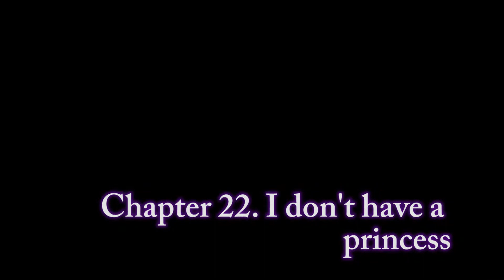Chapter 22: I don't have a princess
Ruddigore
By W.S. Gilbert and Arthur Sullivan
Director Dale Hirlehey
Music director Ian Robertson
Choreographer Amy Tollefson